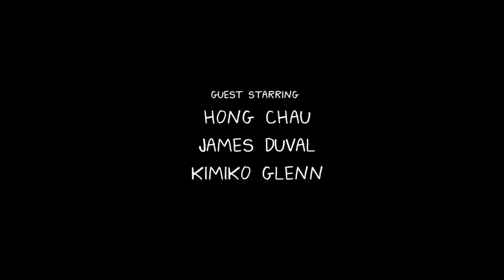BoJack Horseman - Season 5 Episode 2 ending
BoJack Horseman season 5 episode 2

BoJack Horseman The dog days are over(s05e02)